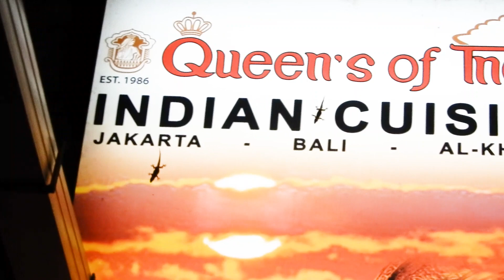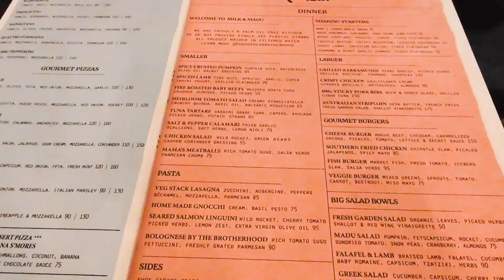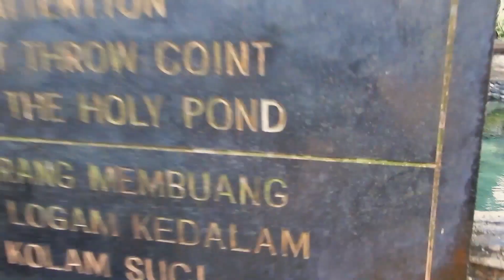🌏🌊Ubud Water Temple Purification Ceremony🌏🌊 [2019]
✅ Ubud! We arrived in ubud and went to our Airbnb to sleep. In the morning headed off on our tour with Madi to do a holy water purification in the sacred water temple. Got some dinner after and explored the city of ubud! An amazing place to see!

Thanks,
iyshajade